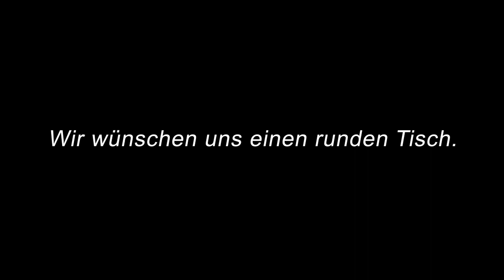Ökonomische Effekte der Pandemie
WIR WOLLEN EINEN RUNDEN TISCH!

Bernhard Bettermann ist Schauspieler

Prof. Dr. Philipp Bagus ist Ökonom, Professor für Volkswirtschaftslehre

Abstract Prof. Dr. Philipp Bagus
Die wirtschaftlichen Folgen der Lockdowns wurden durch die Produktion neuen Geldes und neue Staatsschulden bekämpft. Damit werden die wahren Kosten der Lockdowns verschleiert. Es kommt zu Umverteilung und Preisinflation. Die Möglichkeit neues Geld aus dem Nichts zu schaffen ist ein Grundproblem unseres teilgedeckten Bankensystems. Ein vollgedeckter Goldstandard könnte das staatliche Papiergeldsystem ersetzen. So würde die Macht des Staates begrenzt, Konjunkturzyklen beendet, das Finanzsystem stabilisiert und nachhaltiges Wachstum gefördert.